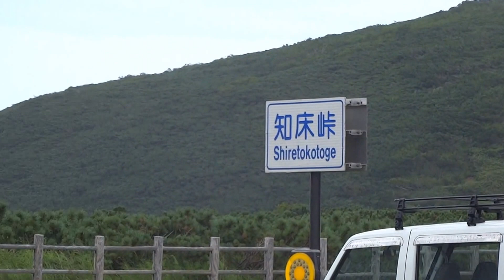1040814於北海道知床半島334號國道知床卡遠眺羅臼岳